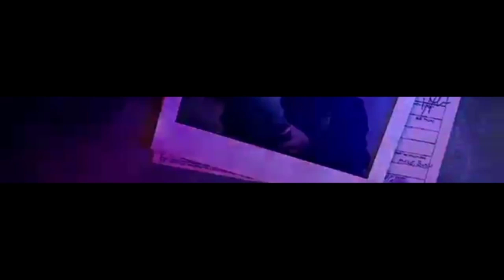SHIVAJI BOSE || season 1, Trikon, episode 2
Introducing the newest detective town - Shivaji Bose.
Sometimes the truth is stranger than fiction.
A case of three murders - how will Shivaji Bose deal with this.

Inspired by Bhaskar Bose.

|| Cast ||

Episode writer :
Ashif Sayyed and
Abedur Rahman

Akash as Shivaji Bose
Sumit as Varun Sarkar
Dipan as Chanchal
Tania as Shunetra Roy
Ritom as Pabitra Roy

Editing and sound design :
Akash Chakraborty

Soumi Samanta